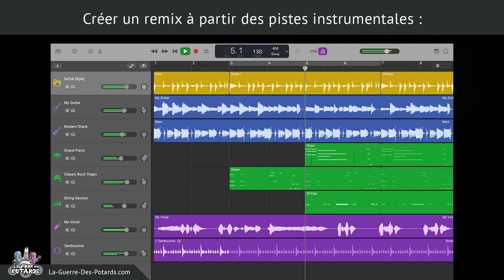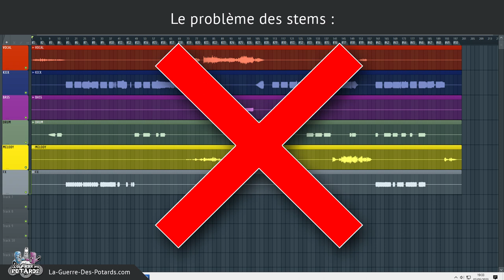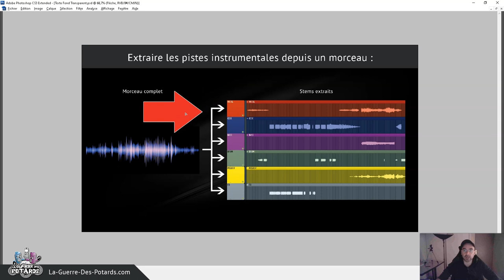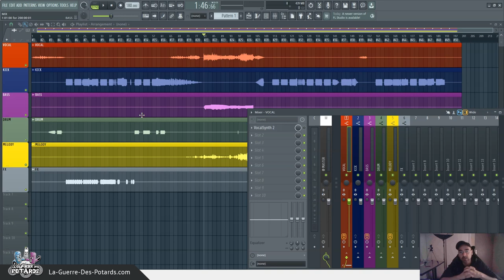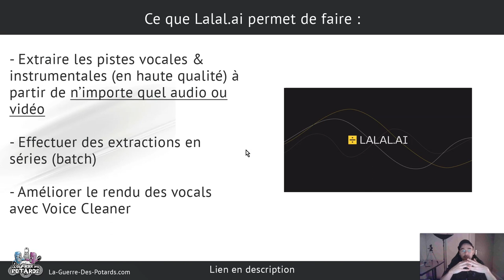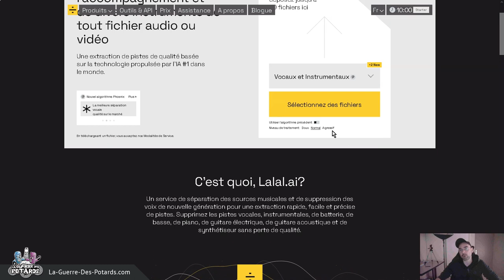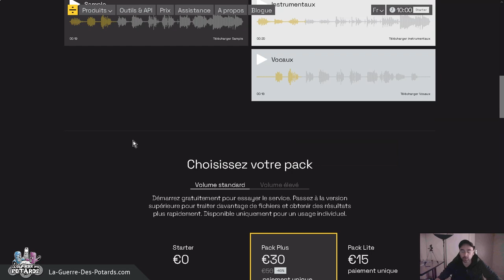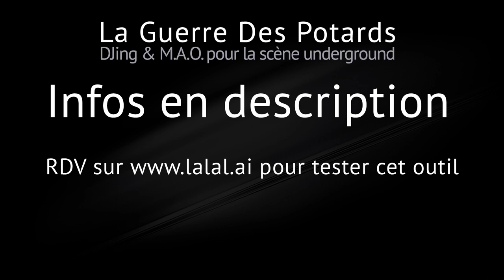CRÉE DES REMIXES (ET DES MASHUPS) SANS LIMITE AVEC LALAL.AI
Pour créer des remixes ou des mashups correctement, tu as besoin des pistes instrumentales séparées (les stems).

Le souci c'est qu'on n'a pas accès à ces fichiers source dans la plupart des cas, car ils doivent être fournis par l'artiste (ou le label) qui a produit le morceau d'origine...

Dans cette vidéo, on voit comment contourner ce blocage, et comment tu peux désormais remixer absolument n'importe quel morceau !

Yann